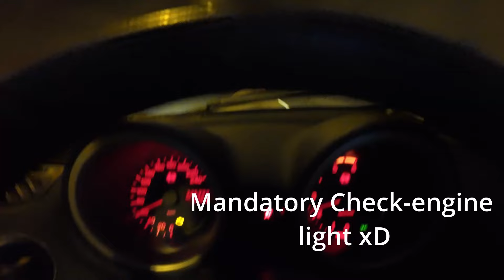Taking 20 years old Alfa 156 1.9jtd to the Nurburgring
Hi Petrolheads! I hope you are great. Here it is a video that I'm really stoked to share with all of you. It shows my trip to the Nurburgring with my 20 years old shitbox Alfa Romeo 156, it was an amazing trip and of course I hope I will come back next year. I hope you will enjoy this video and maybe it will motivate you to take your own car/shitbox to this perfection of the race track. Cheers Petrolheads!